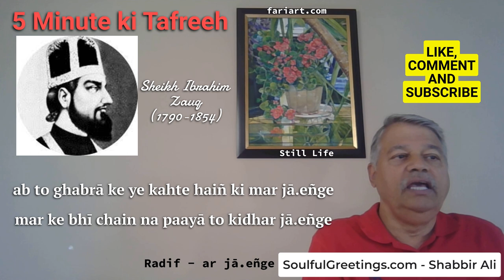5 Minute ki Tafreeh - Episode 70 - November 5 2023 - Sheikh Ibrahim Zauq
In the age of instant gratification, people have very little time, attention span due to competing priorities in life.  5 Minute ki Tafreeh is an attempt by an Urdu student to share his love of Urdu Poetry will like minded people.  It is an educational video to spread love,  harmony and spirituality.
The painting behind is done by Farida Ali and most of Fari's paintings have been beautifully transformed into Greeting Cards using forest free product by Samaa Ali who is a die-hard environmentalist with the mission of reforestation. Every card sold plants a tree.
Do not forget to provide details of the POET/MOVIE/LYRICS etc.